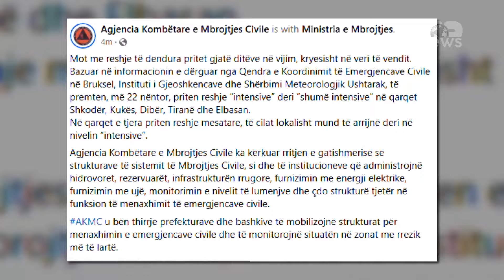Top News/ Të premten vjen stuhia, ja zonat që do goditen nga reshjet intensive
Në ditët në vijim vendi pritet të përfshihet nga mot me reshje të dendura shiu, të cilat priten të jenë më intensive kryesisht në veri.

Bazuar në informacionin e dërguar nga Qendra e Koordinimit të Emergjencave Civile në Bruksel, Instituti i Gjeoshkencave dhe Shërbimi Meteorologjik Ushtarak, e premtja e 22 nëntorit pritet të jetë dita kur
priten reshje shumë intensive të cilat d otë përfshijnë qarqet Shkodër, Kukës, Dibër, Tiranë dhe Elbasan.

Në qarqet e tjera, sipas ministrisë së Mbrojtjes, priten reshje mesatare, të cilat lokalisht mund të arrijnë deri në nivelin “intensive”.

Përballë këtij paralajmërimi, Agjencia Kombëtare e Mbrojtjes Civile ka kërkuar rritjen e gatishmërisë së strukturave të sistemit të Mbrojtjes Civile, si dhe të institucioneve që administrojnë hidrovoret, rezervuarët, infrastrukturën rrugore, furnizimin me energji elektrike, furnizimin me ujë, monitorimin e nivelit të lumenjve dhe çdo strukturë tjetër në funksion të menaxhimit të emergjencave civile.

Mbrojtja civile u bën thirrje prefekturave dhe bashkive të mobilizojnë strukturat për menaxhimin e emergjencave civile dhe të monitorojnë situatën në zonat me rrezik më të lartë.